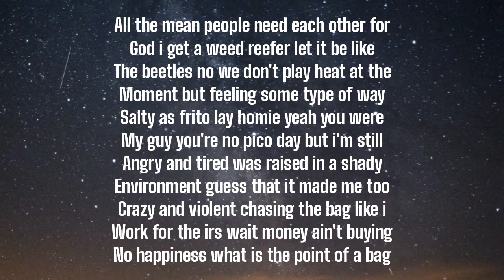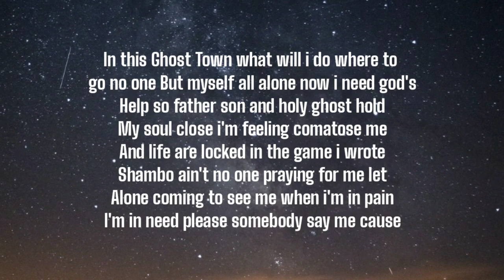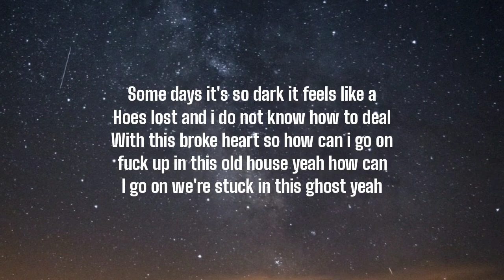GAWNE - GHOST TOWN ( LYRICS )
Some days it's so dark it feels like a
Hoes lost and i do not know how to deal
With this broke heart so how can i go on
[ _] up in this old house yeah how can
I go on we're stuck in this ghost yeah

Verse

Stuck in this bottomless pit trying to
Get out the gutter with flows that i'm
Uttering utterly underwhelming water
Precious heat into 100 kelvin head a lot
Of dreams and now the [__ ] melting
Like the arctic shelf and [ __ ] i feel
Defeated because i took an |i guess i
Booked a cell next to the crooked fellas
Cause the beat is evil should be illegal
All the mean people need each other for
God i get a weed reefer let it be like
The beetles no we don't play heat at the
Moment but feeling some type of way
Salty as frito lay homie yeah you were
My guy you're no pico day but i'm still
Angry and tired was raised in a shady
Environment guess that it made me too
Crazy and violent chasing the bag like i
Work for the irs wait money ain't buying
No happiness what is the point of a bag
If you're spending your time just to
Grab this [__ ] [__] it i'm blabbering
Lifa is a[__] and we die in the end
Life is a [__ ] and we die in the end
Yes so what does it matter then stuck in
The labyrinth guess i'm just counting
The days
Till i become an anime

Verse 2
Town what will i do where to go no one
But myself all alone now i need god's
Help so father son and holy ghost hold
My soul close i'm feeling comatose me
And life are locked in the game i wrote
Shambo ain't no one praying for me let
Alone coming to see me when i'm in pain
I'm in need please somebody say me cause

Lately everything is so bleak i was down
Dog for the count in a 12 round brawl
[__ ] it out crawl back an outlaw with a
Mouth that is about to sound off i'm
Here to let you know heart is colder
Than eskimos but that [_ ] lessons blow
So i really don't mind it anymore sos
Man i need to be rescued before my death
Is surely what i'm destined for arriving
The more cause there's no survive in
Distrɢᴀᴡɴᴇ